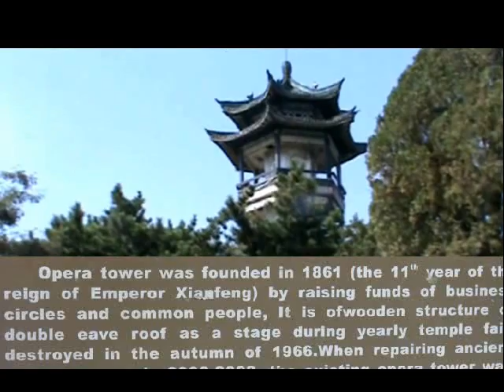#43 bus Yantai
taking the number 43 bus in Yantai from the Golden Gulf Hotel to the Zhenhua Shopping Centre which is crap then past the Yuhuangding Hospital on 20 Yuhuangdingdong Road and to Yuhuangding Park to see the Yuhuang Temple, Yuan Dynasty (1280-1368), Ming Dynasty (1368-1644), Qing Dynasty (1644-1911).